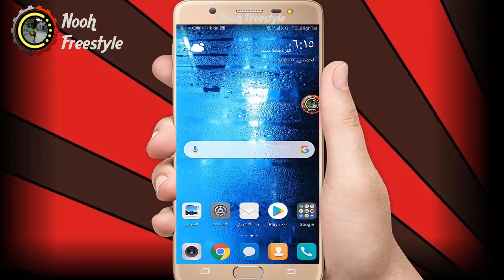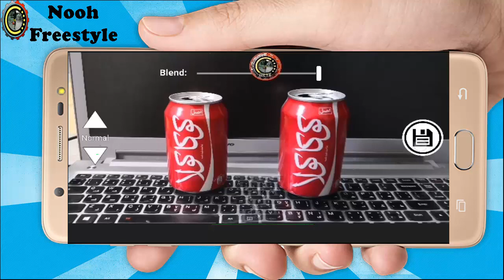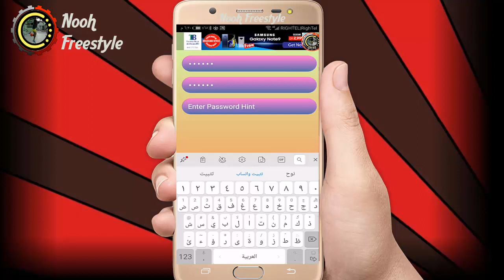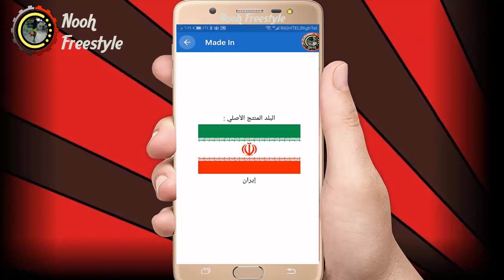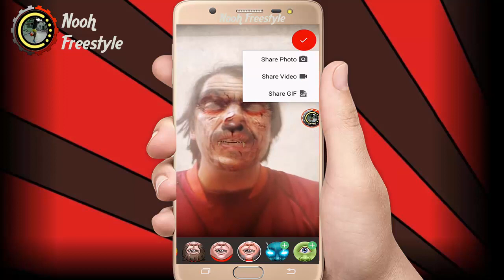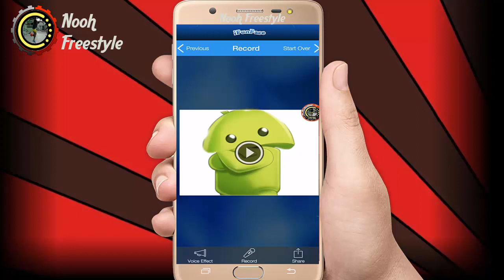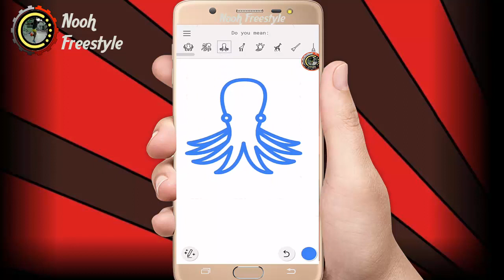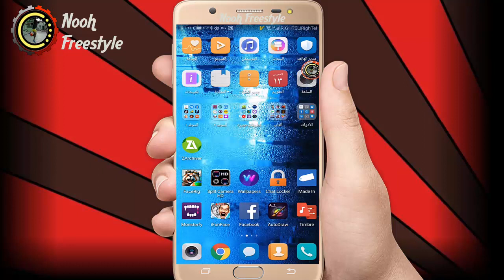افضل 10 تطبيقات ألماس للاندرويد ستحتاجها كثيراً في هاتفك تقدم مزايا رهيبة وخرافية